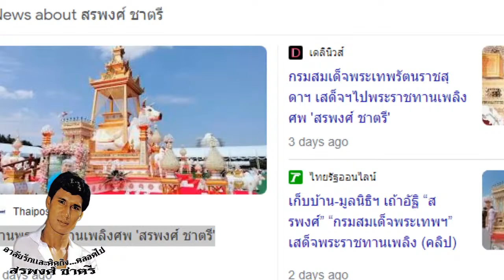งานพระราชทานเพลิง"สรพงษ์ชาตรี"รำลึกคลิปเต็ม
คลิปเต็ม งานพระราชทานเพลิง"สรพงษ์ชาตรี"รำลึกคลิปเต็มคลิปเต็ม งานพระราชทานเพลิง"สรพงษ์ชาตรี"รำลึกคลิปเต็ม#ช่องttvnewsonline  เกาะติดคลิปVDO